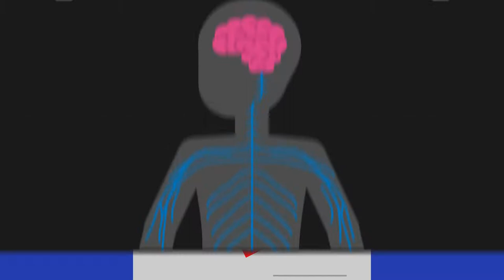What is Pain Medication?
The treatment of pain is addressed through medicine, mental health, physical rehabilitation, and additional treatments that have been proven to help.

AVAILABILITY: 24/7/365
PHONE NUMBERS:
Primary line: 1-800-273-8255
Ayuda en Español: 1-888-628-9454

AVAILABILITY: 24/7/365
TEXT NUMBER:
US & Canada: Text HOME to 741741
UK: Text 85258
Ireland: Text 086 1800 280